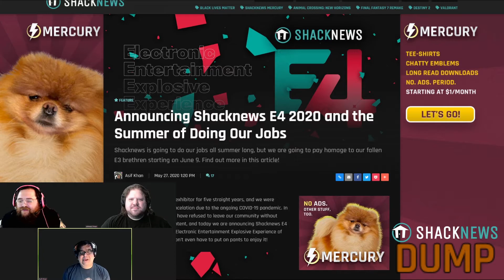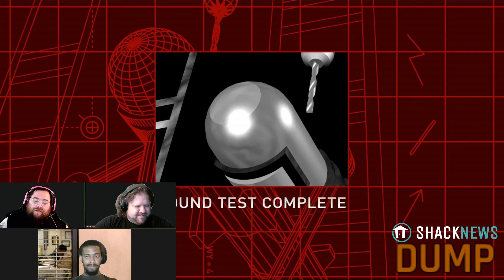Rocket League, Final Fantasy VII, and Dungeon Defenders! Shacknews Twitch Highlights | Episode 5